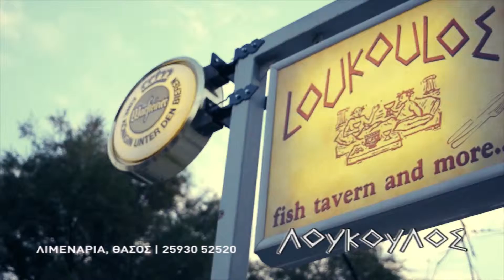Λούκουλος - Λιμενάρια Θάσος